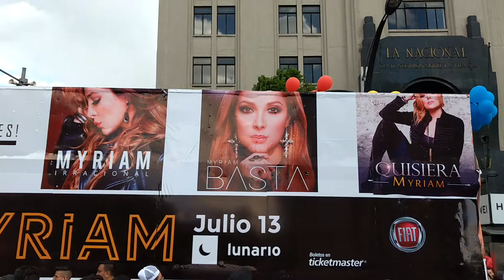Marcha gay CDMX 2019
Armando Granados Uribe